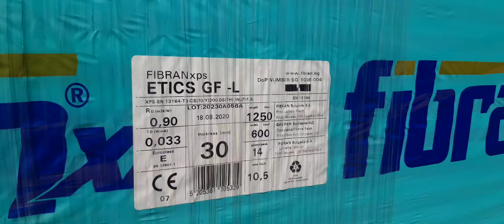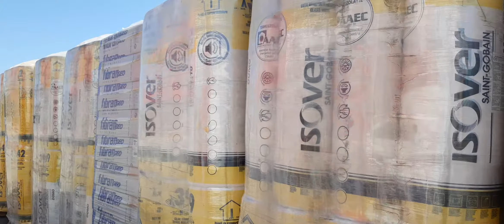Izolație termică cu vată minerală. Harmony Decor Craiova. sau 0749.601.763.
Harmony Decor din Craiova, vă oferă izolație termică pentru case, cu vată minerală.
Telefon reprezentant vanzari CRAIOVA. 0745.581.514 sau 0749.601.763.